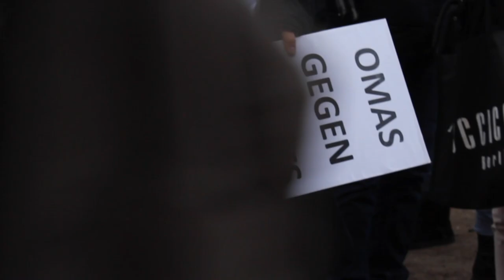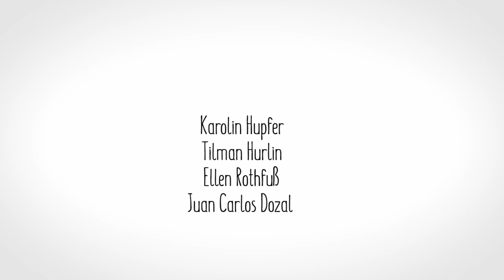Aktivist:innen | Ein Stachel im Gehirn der Rechten (Omas Gegen Rechts)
“Wir engagieren uns gegen alles was heutzutage neuer Nationalsozialismus bzw. Faschismus ist!“ -- und damit sind die OMAS GEGEN RECHTS in den Köpfen der Rechten angekommen. Annette berichtet von Kampfgeist, Morddrohungen und warum es so wichtig ist aktiv zu werden!

Für die Reihe “Aktivist:innen” begleiten wir engagierte Menschen und ihre Formen des Protests. “Alleine kann man nicht viel ausrichten gegen Rechts.” Also schließt euch an, engagiert euch, lautet ihr Appell an jederfrau und jedermann!